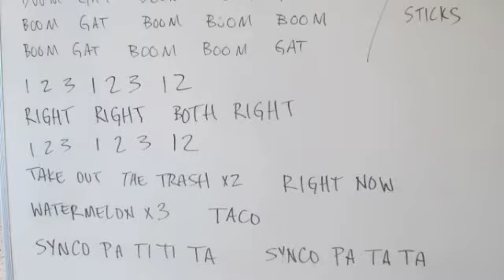bucket percussion 2013